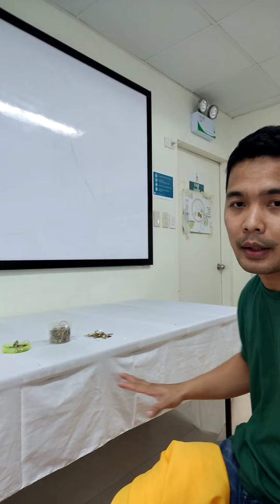DIAMOND DESIGN TABLE SKIRTING TUTORIAL FULL VIDEO TUTORIAL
TABLE SKIRTING TUTORIAL, TABLE SKIRTING,DIAMOND DESIGN,SINGLE PLEATS, TUTORIAL,BOX PLEATS, SINGLE PLEATS